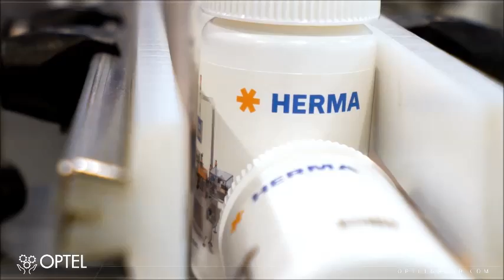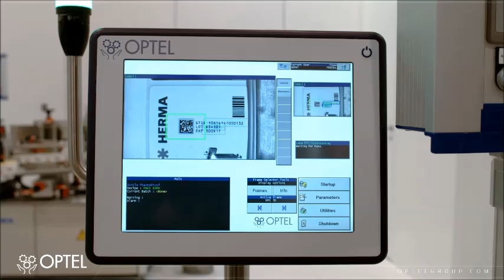Herma & Optel Partnership